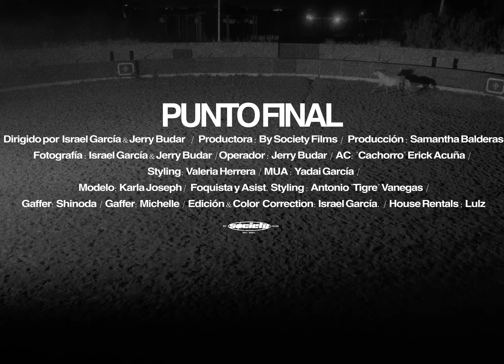Mario Santander, Leon Leiden - PUNTO FINAL (Video Oficial)